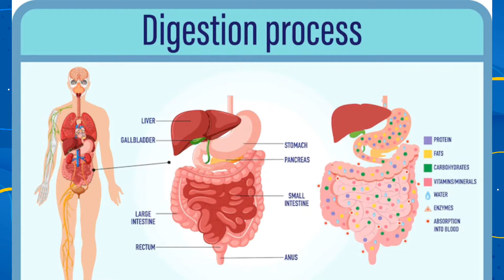दूध में हल्दी मिलाकर पीने के फायदे| Haldi Doodh Pine Ke Fayde| Golden Milk Ke Fayde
About this video - दूध में हल्दी मिलाकर पीने के फायदे| Haldi Doodh Recipe| Golden Milk Ke Fayde| Turmeric Milk|

Your Query 👇
Haldi doodh ke fayde
golden milk turmeric haldi doodh benefits  haldi wala doodh
haldi wala doodh peene ke fayde
haldi wala doodh recipe
health benefits of turmeric milk
turmeric latte
turmeric milk recipe

Hello Friends,
             Aaj ki Video me Maine Haldi Doodh/ Golden Milk / Turmeric Milk  Banane aur Fayde, Benefits Share kiye hai.

Face pack For All Skin Types

Hair Fall Control And Hair Regrowth Naturally

Healthy & Glowing Skin Home Remedy

Disclamer - The information provided on this channel and it's videos are for general purposes only, and should not be Considered as a professional advice. I am not a licensed medical practitioner, So always Consult a professional help, In case of need any help. My channel is not ressponsible for any harm, Side effects and Any problem Caused.